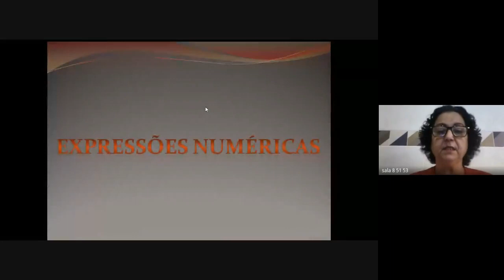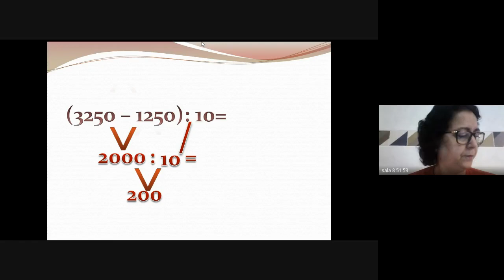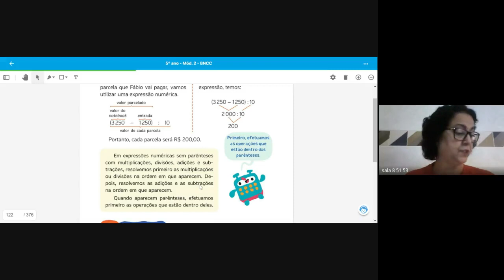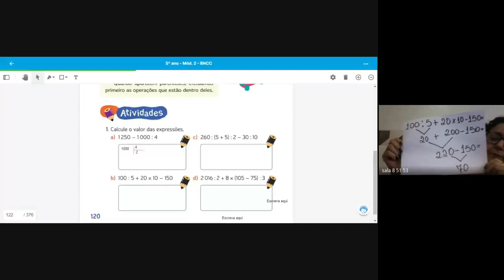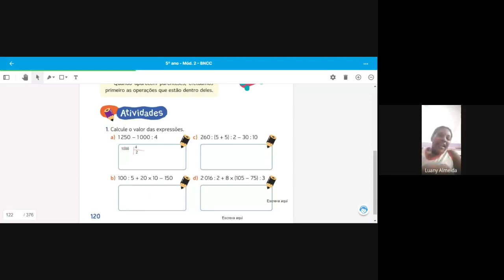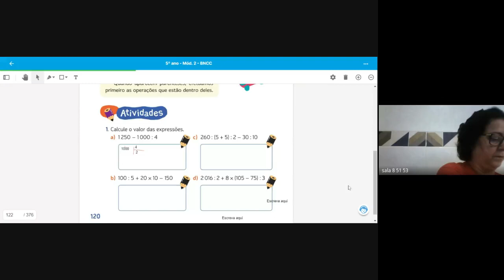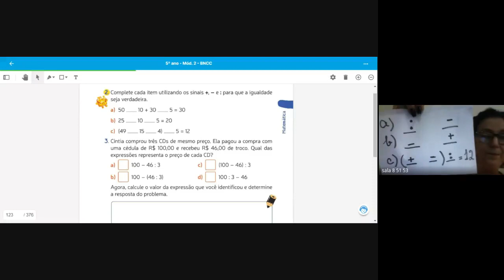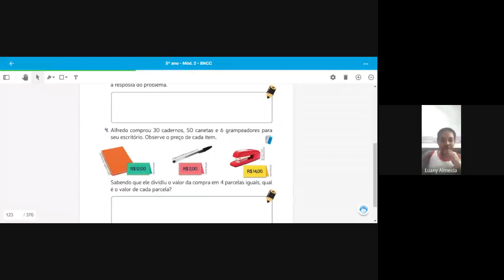MATEMATICA 1 5 ANO